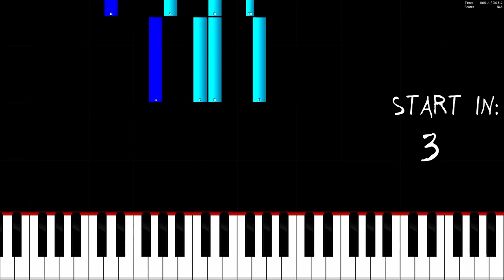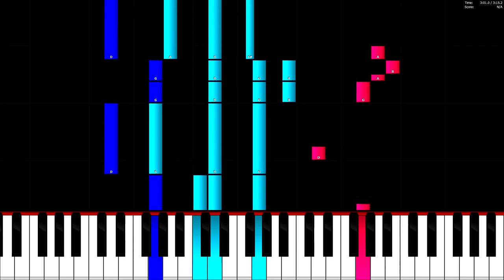Halcyon - Runaway (feat. Valentina Franco) - Piano Tutorial / Piano Cover 🎹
In this video you can see a piano tutorial of the song Runaway by Halcyon (feat. Valentina Franco). I used the software Piano from above. This program is a really good free alternative to Synthesia.